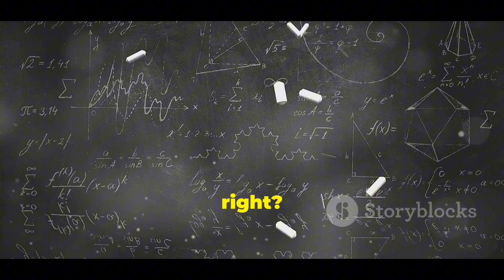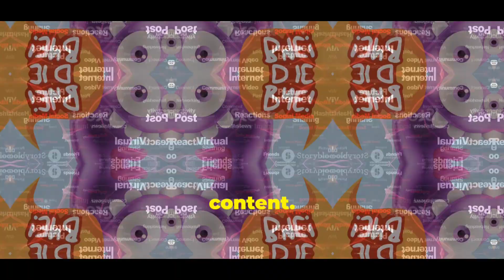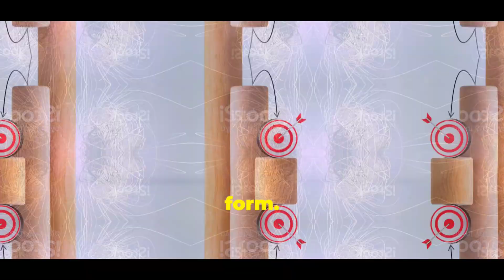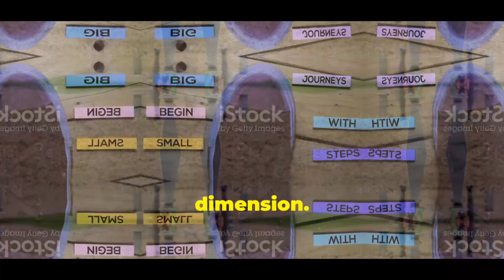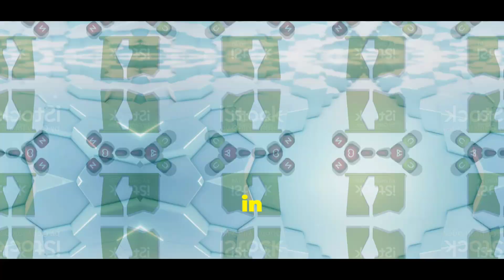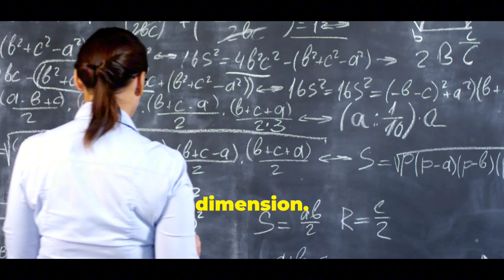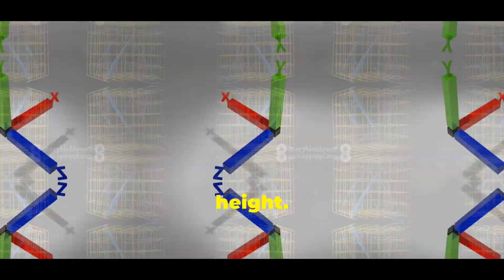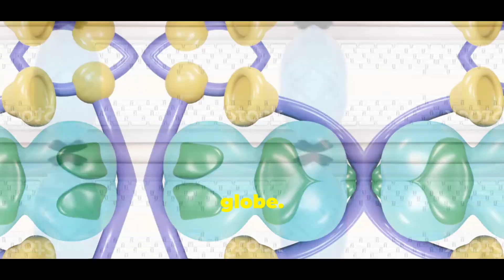Mysteries of the 4th and 5th dimensions - AI explains 🤯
What Does AI Think?
Discover the fascinating world beyond our everyday experience as we delve into higher dimensions! 🌌 In this video, we introduce the concept of dimensions beyond the three we know—length, width, and depth. Learn about the significance of the fourth dimension, time, and explore the theoretical wonders of the fifth dimension, including visualizing a tesseract. We'll break down each dimension with real-world examples, from a tightrope walker in the 1st dimension to the flat shapes of the 2nd dimension and the volumetric objects of the 3rd. Understanding these dimensions is pivotal for grasping the complexities of our universe.

4th dimension
5th dimension
higher dimensions
multiverse
string theory
quantum physics
space-time
parallel universes
extra dimensions
dimensional theory
4D space
5D space
higher dimensional beings
science of dimensions
dimensions explained
Google Keywords
4th dimension explained
what is the 5th dimension
understanding higher dimensions
multiverse theory
string theory dimensions
quantum mechanics and dimensions
space-time continuum
parallel universe theory
extra dimensions in physics
dimensional physics